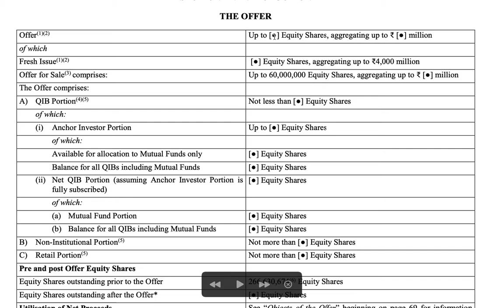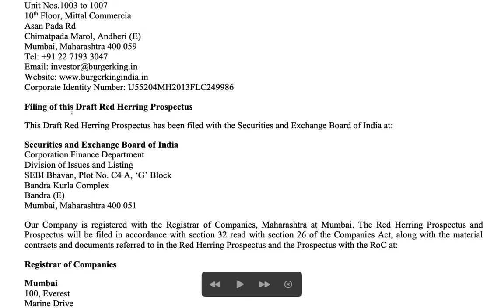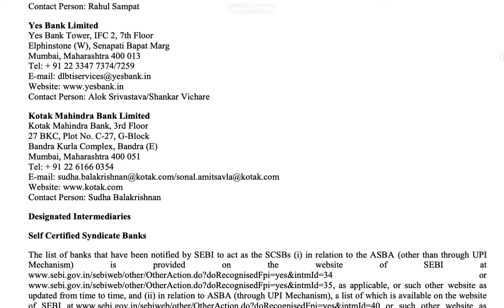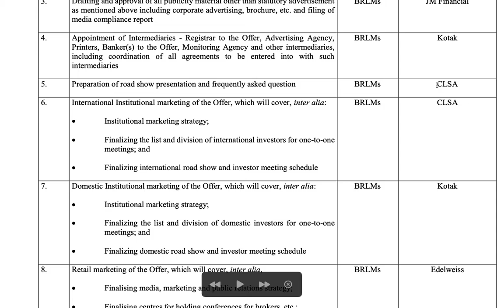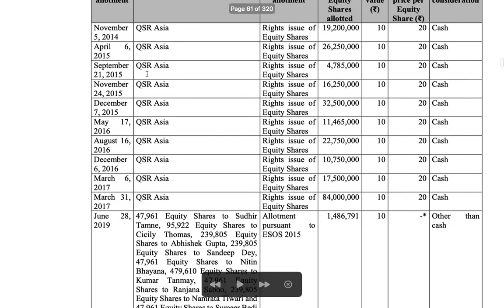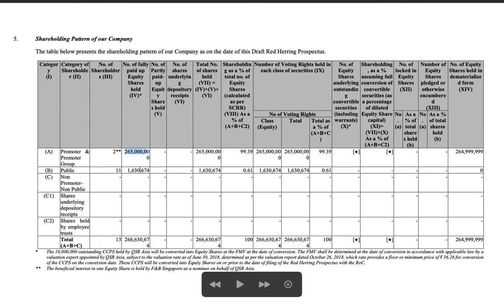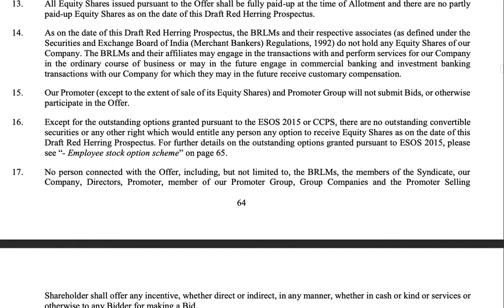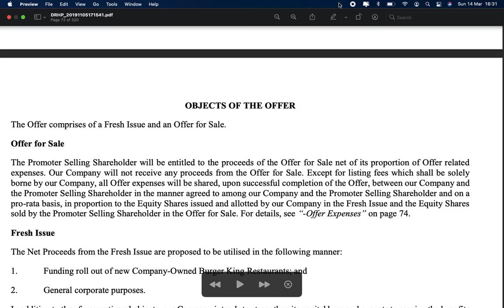DRHP General Information & Capital Structure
The general information chapter provides an overview of the entities and people involved in this particular Initial Public Offering. Every IPO will have a number of entities engaged, including Merchant Bankers, Lawyers, Auditors, Syndicate Bankers and Escrow Bankers in addition to the company's own directors and other officials. The capital structure chapter in a Red Herring Prospectus discloses information as to who are the major shareholders of the company, how did they get their shares, whether they paid cash or obtained shares through other means.